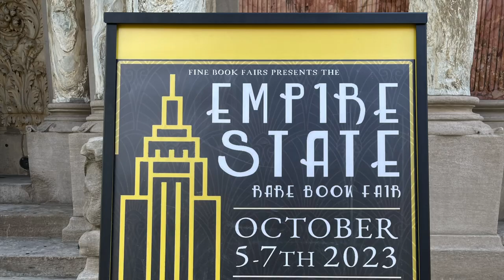Empire State Rare Book and Print Fair at St Bart's: Print Collecting Panel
Panel on Print Collecting
Marc Chabot, Allison Tolman, Kimberly Henrikson
Friday, October 6th, 12 pm - 1 pm
Empire State Rare Book and Print Fair, St. Bartholomew's Church
325 Park Avenue, New York, NY
Moderator: Michael Verne

These experts discuss print collecting today, it's significance and why they have dedicated their professional lives to the preservation of and education about fine art prints.

Kimberly Henrikson is  Executive Director at the Center for Contemporary Printmaking (CCP). Her involvement in the non-profit and fine art printmaking community has continued to expand and develop over the course of the past 15 years. Before coming to CCP, she founded her own business, the Yvonne Brandt Art Advisory based in New Canaan, CT, which provided art advising services for private individuals.  For more than 12 years, Kimberly has been involved with the Print Club of New York, a membership group of print collectors in the New York City area for which she holds the position of membership chair after eight years as president for the organization.

Allison Tolman represents leading Japanese artists whose principal medium is paper. She lectures frequently on contemporary Japanese prints and is actively involved in building private, corporate and museum collections of contemporary Japanese works on paper. She regularly appraises 20 th and 21 st century Japanese prints. She is a board member of the Print Club of New York and a board member of the Japanese Art Society of America where she currently serves as Treasurer.

Marc Chabot is an artist, curator, lecturer and private dealer in 19th-21st century American and European original prints and works on paper based in Southbury, CT.  Founding Marc Chabot Fine Arts in 1990, he has gallery website and exhibits at select art fairs on the east coast.  Since 1998 he has been curator of the Natalie Van Vleck collections at Flanders Nature Center and Land Trust, in Woodbury, CT, curating a retrospective exhibition at the Mattatuck Museum with catalogue documenting the life and modernist art and objects of Flanders founder artist Natalie Van Vleck, also a pioneering environmentalism and land preservation.

Moderator Michael Verne is the president and owner of the Verne Collection. The Verne family private collection has been on loan to the Metropolitan Museum, The Cleveland Museum Of Art, and The Fogg at Harvard.  Michael Verne is the co-author of Quiet Elegance: Japan Through The Eyes of Nine American Artists In Japan published by The Charles E. Tuttle Company with his sister, Betsy Franco.

 St. Bartholomew's Church, commonly called St. Bart's, is a historic Episcopal parish founded in January 1835, and located on the east side of Park Avenue between 50th and 51st Street in Midtown Manhattan. On October 31, 2016, the St. Bartholomew's Church and Community House complex was designated a National Historic Landmark, for its significance as an important example of early 20th-century ecclesiastical architecture designed by Bertram Goodhue. The church contains the largest pipe organ in the City (and one of the 10 largest in the world)